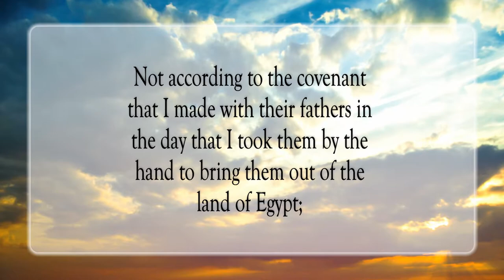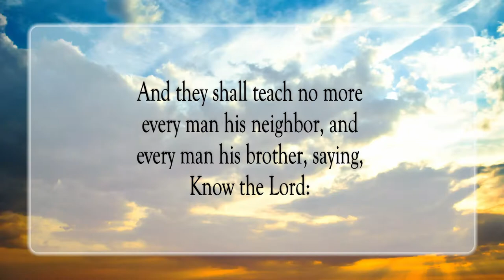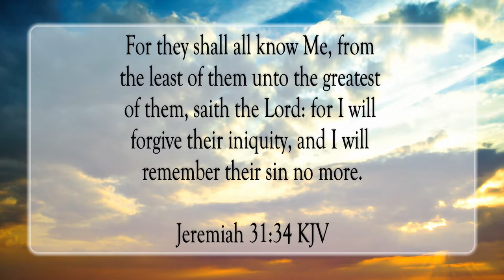A New Covenant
Scripture of the Day! A new covenant!